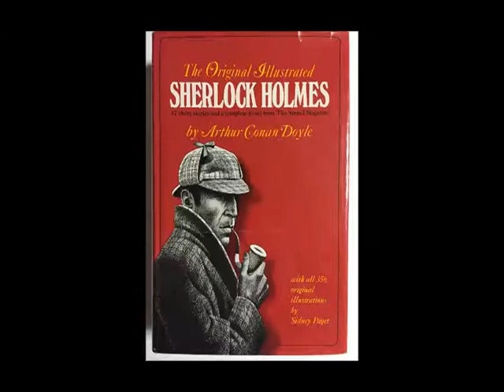Stanley & Wendell Holmes 49 01 10 ep18 The Knife Of Vengeance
“Uncle Erich Presents™” Crime Fiction Podcast – Classic Radio Shows – Crime / Murder Mysteries & Suspense Shows !

UncleErich.com – Remastering and presenting the old Classic Radio broadcasts ! Grab a hot drink, turn the lights down low, snuggle back on the sofa and let your imagination flow while listening to an exciting old Classic Radio show episode ! Episodes are added every Wednesday and Sunday from fictional crime stories to suspense. Enjoy !

The Adventures of Sherlock Holmes is an old-time radio show which aired in the US from 1939 to 1950. The series was based on the Sherlock Holmes stories written by author Arthur Conan Doyle. For the majority of the show’s run, the program starred Basil Rathbone as Sherlock Holmes and Nigel Bruce as Dr. Watson. Other actors played Holmes and Watson in later seasons.

Visit UncleErich.com to see and listen to more of the show categories and episodes.